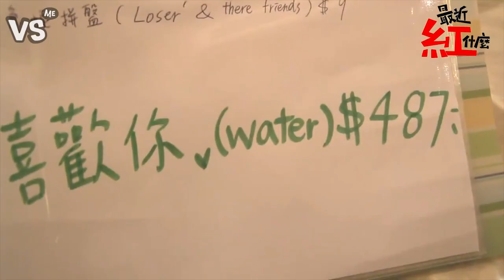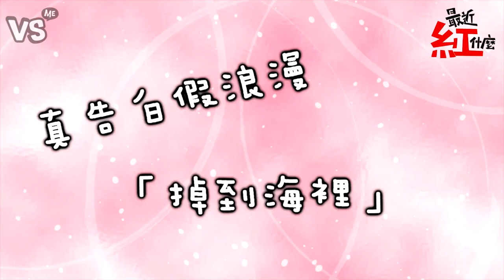女朋友問題最佳解答？！小心真告白變假浪漫！《VS MEDIA》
唉呦～女人心海底針💘💘💘！
這點小編也是同意啦～( ×ω× )